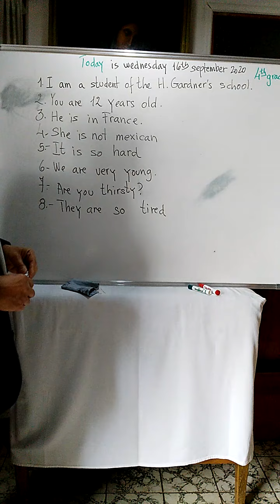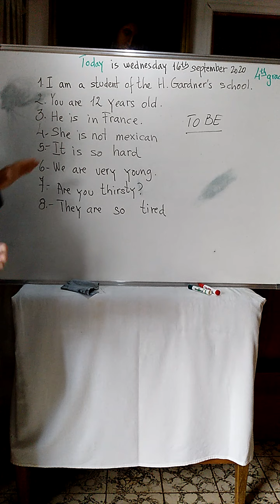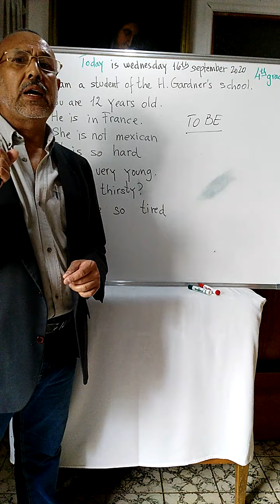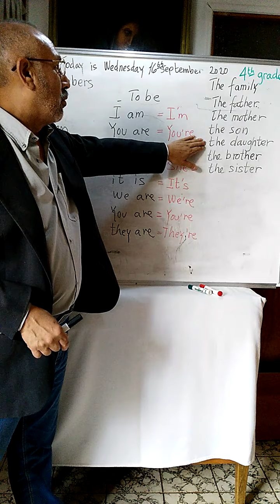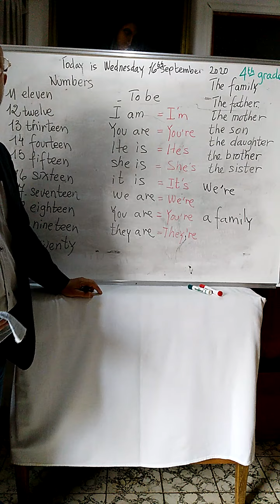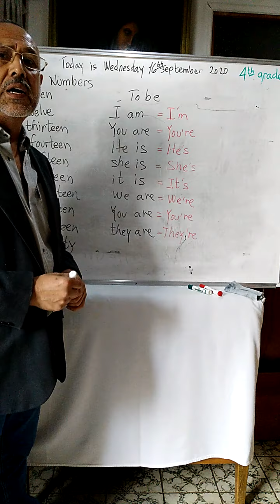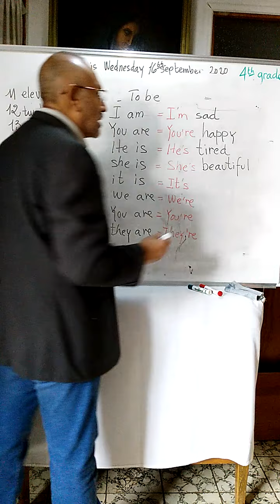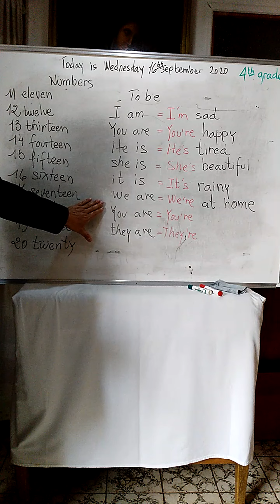INGLES 4o. 3a semana